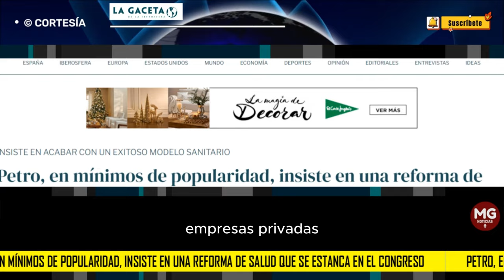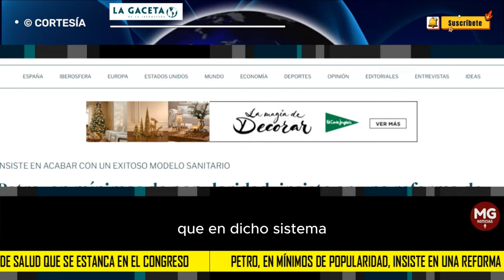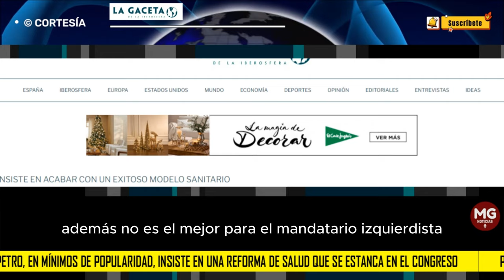🔵 PETRO, EN MÍNIMOS DE POPULARIDAD, INSISTE EN REFORMA DE SALUD ESTANCADA EN EL CONGRESO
Luego de más de un año de la llegada de Gustavo Petro a la Casa de Nariño, muchas han sido las medidas de Gobierno que el presidente colombiano ha visto naufragar. Sin embargo, entre ellas destaca especialmente el chasco experimentado con la reforma de salud, una acción que el mandatario prometió con fervor durante la campaña electoral y que hoy luce estancada en el Congreso.
NEHOMAR HERNÁNDEZ para LA GACETA DE LA IBEROSFERA